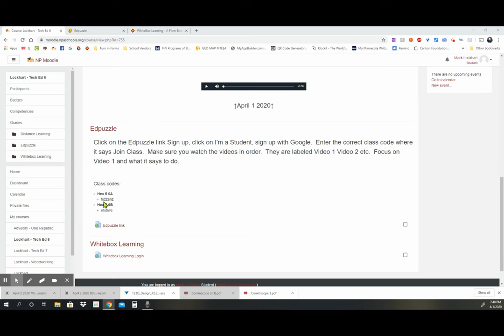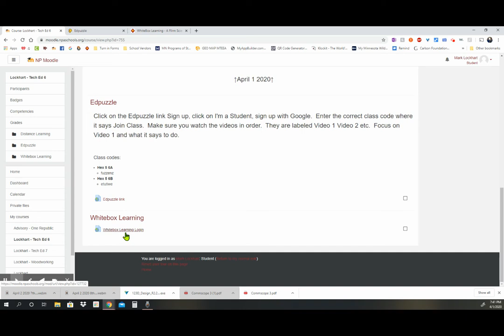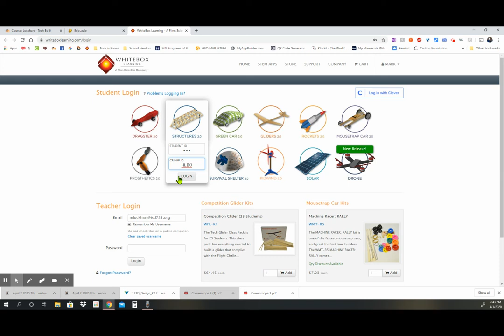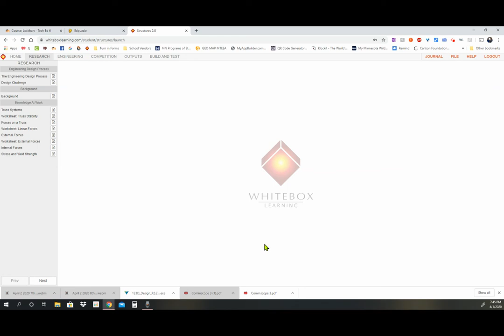April 2 2020 6th Grade